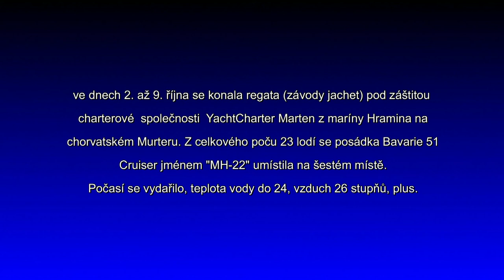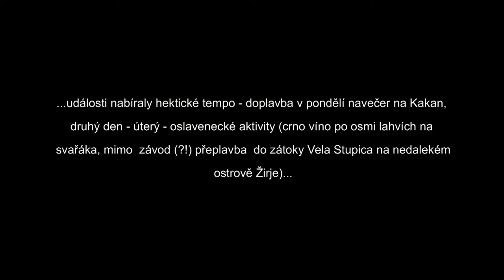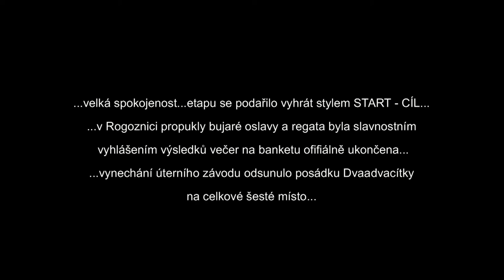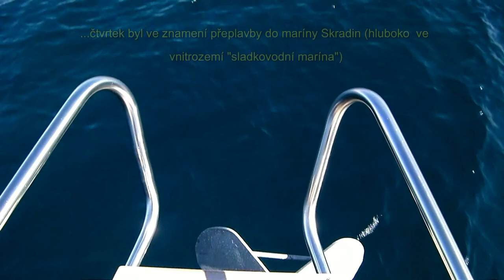Marten Cup 2010, regata na Jadranu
...Bavaria 51 Cruiser, MH 22 z maríny Hramína na Murteru, posádka 10+1, regata Marten Cup 2010, 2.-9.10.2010...